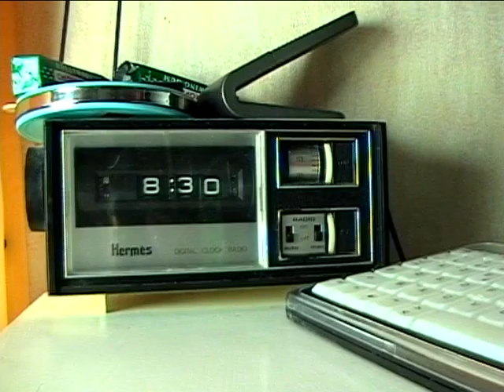Creeper Animation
un petit video d'animation test avec un Creeper de Minecraft ;)